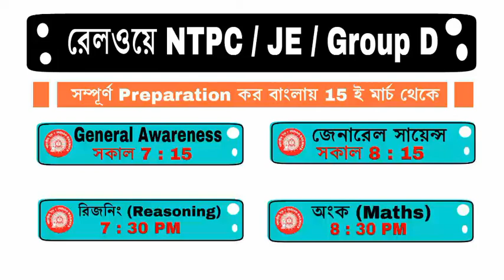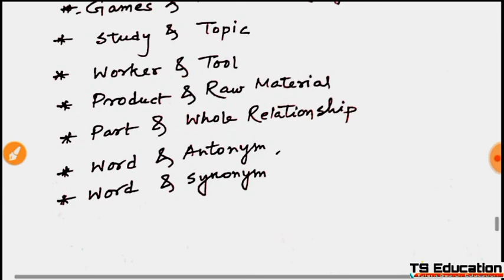রিজনিং /Reasoning : 01||Analogy|| RRB NTPC, JE , Group D Preparation in bengali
:: রেলওয়ে NTPC / JE / Group D সম্পূর্ণ Preparation বাংলায় ::
* Time Scheduled :